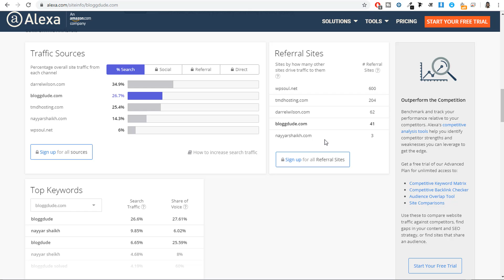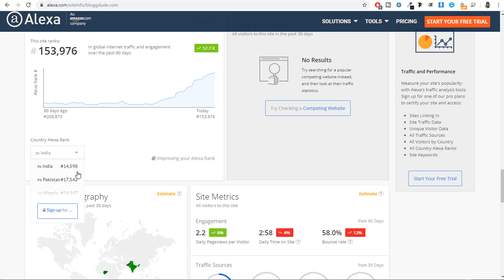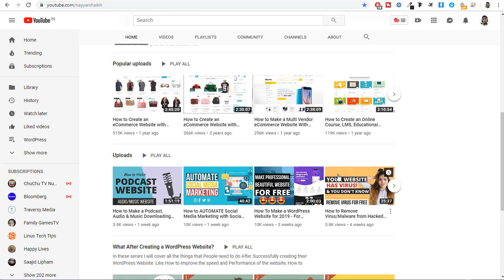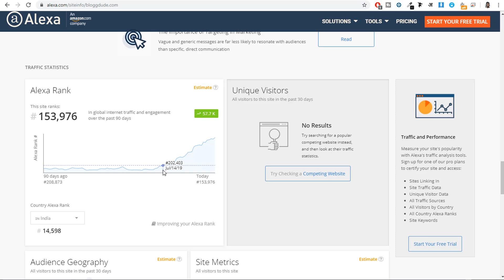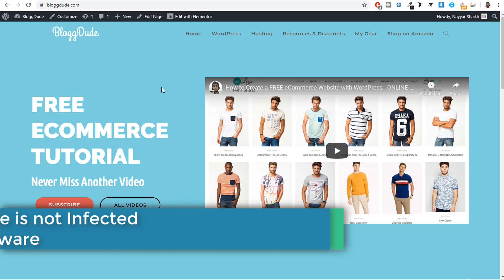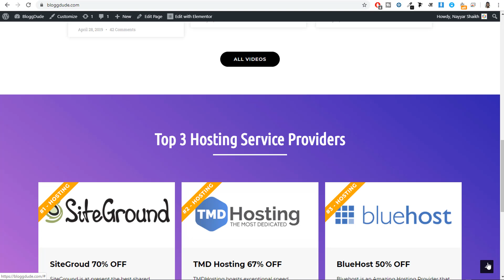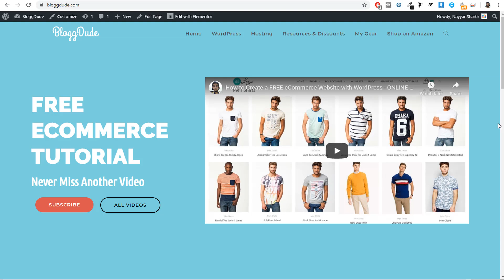How my Website's Rank Improved by 50,000 In Just 30 Days & What did I learn from it?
In this video I'll teach You How my WordPress Website bloggdude.com's Rank Improved by 50,000 In Just 30 Days & What did I learn from it. Alexa ranking improved to #153,000 by removing Viruses/Malwares from Website.

☐ Liked?